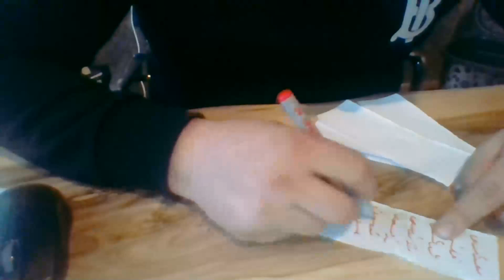Medyum Ercüment Hoca 0552 282 33 33 ücretsiz bakım ISPARTA ULUBORLU Kısmet bağlama Tılsımı